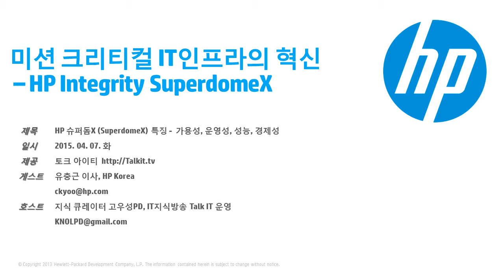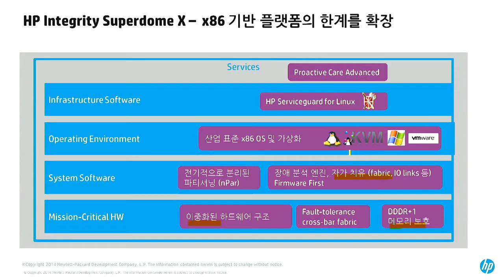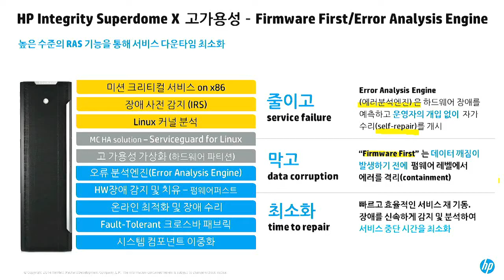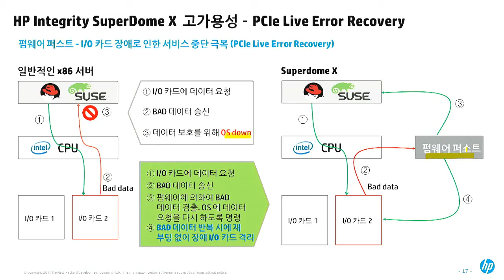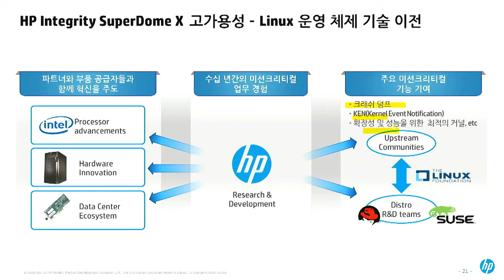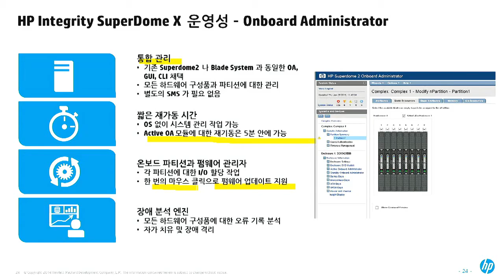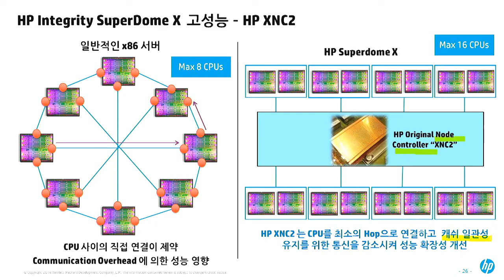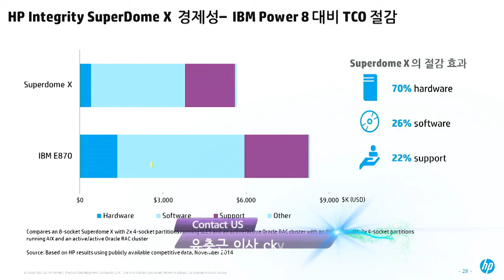HP 슈퍼돔X (SuperdomeX) 특징: 가용성, 운영성, 성능, 경제성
IT를 토크하자, 토크 아이티!

  제목  : HP 슈퍼돔X (SuperdomeX) 특징 -  가용성, 운영성, 성능, 경제성
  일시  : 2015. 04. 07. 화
 게스트 :  유충근 이사, HP Korea
 호스트 :  지식 큐레이터 고우성PD, IT지식방송 Talk IT 운영

-HP 슈퍼돔X (SuperdomeX) 특징 요약

-HP 유닉스 기술을 x86 HP 슈퍼돔X (SuperdomeX)로 이전

-CPU는 인텔 제온7 채택

-에러분석엔진으로 시스템 자가수리

-Firmware First로 펌웨어 레벨에서 장애관련 로그 확보

-장애예고 기능

-아키텍처 변경없이 필요한 만큼 스케일아웃

-업계 유일의 하드웨어 파티셔닝으로 논리적파티셔닝에 비해 가용성 향상

-시스템의 가장 큰 장애요인은 메모리에러

-메모리장애로 인한 시스템 셧다운 85% 제거

-서비스 가용성을 위해 HP 유닉스에서 쓰던 서비스가드 for 리눅스 제공

-페일오버 타임이 4초로 단축

-적극적인 개방형 리눅스생태계를 만드는 것이 HP의 전략

-모듈러 아키텍처

-하드웨어 파티셔닝으로 워크로드에 맞는 다중운영체제 지원

- 자바기반 고성능스펙: 백만 jOPS한계를 극복

- 라운드로빈 방식이 아닌, 노드콘트롤러를 통하여 16개의 CPU를 최소 Hop으로 연결

- CPU와 네트워크와 메모리를 Direct Connect

- 오라클 엑사데이터에 비해 3년간 30% TCO절감

- IBM 파워8 대비 하드웨어 도입비용 절감